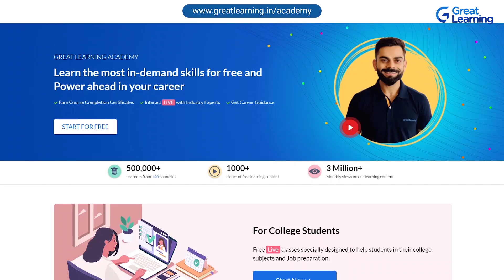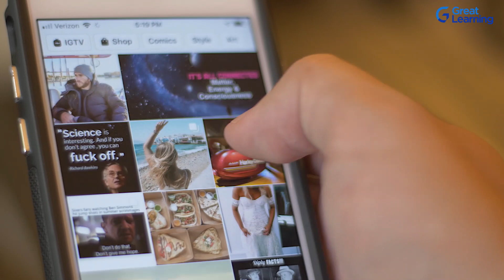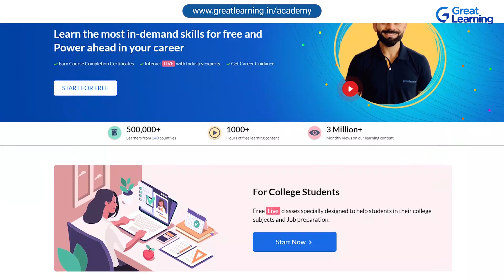Top 5 things you didn't know about Machine Learning | Machine Learning Tutorial | Great Learning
➤ Skip Intro: 01:49

Looking for a career upgrade & a better salary? We can help, Choose from our no 1 ranked top programmes. 25k+ career transitions with 400 + top corporate companies. Exclusive for working professionals

🔥 Get your free certificate of completion for the Basics of Machine Learning Course, Register Now

In today’s video, we discuss the top 5 things you didn't know about Machine Learning! We understand Machine Learning, a subset of Artificial Intelligence, as a computer being programmed with the ability to self-learn and improve itself on a particular task. Supervised Learning in Machine Learning allows one to produce or collect data based on previous experience. It helps one to optimize performance criteria using past experience and work on real-time computational problems.

Great Learning brings you this video on “Top 5 things you didn't know about Machine Learning” where we give you a breakdown of what we consider to be the top 5 things you probably didn’t know was related to machine learning. We talk about a number of topics such as recommendation systems, feature engineering, etc. and discuss them concisely to give you a thorough understanding of each of these topics.

00:00 Introduction
01:49 Feature Engineering
02:40 Data Availability
03:32 Transfer Learning
04:28 Recommendation Systems
05:29 Machine Learning Jobs

Visit Great Learning Academy, to get access to 200+ free courses with 1000+ hours of content on Data Science, Data Analytics, Artificial Intelligence, Big Data, Cloud, Management, Cybersecurity, Software Development and many more. These are supplemented with free projects, assignments, datasets, quizzes. You can earn a certificate of completion at the end of the course for free.